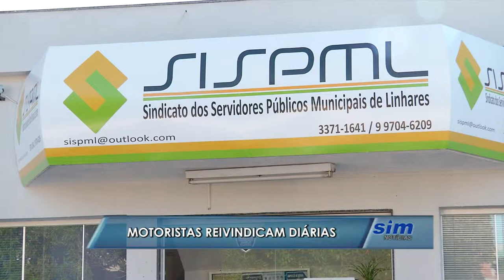Motoristas reivindicam diárias